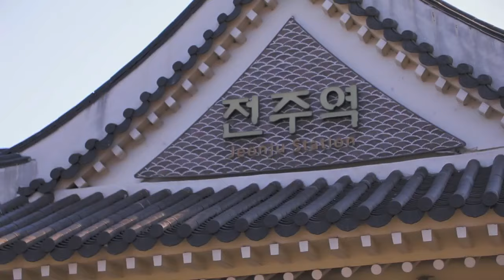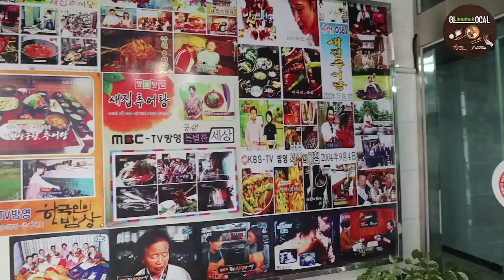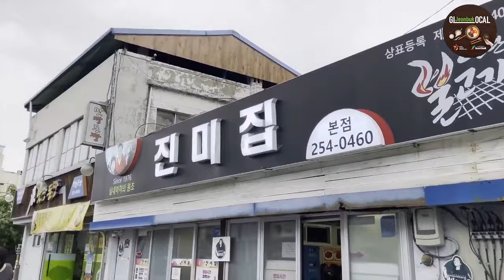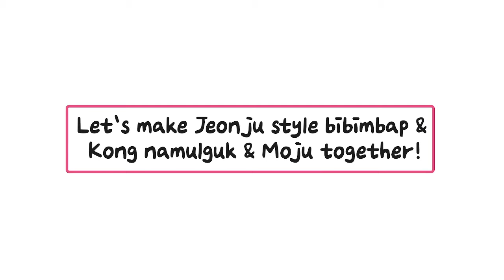[Jeonbuk Online Class] GLOCAL(Jeonbuk) TOURISM FOOD EXPERIENCE CLASS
𝙅𝙚𝙤𝙣𝙗𝙪𝙠 𝘎𝘭𝘰𝘤𝘢𝘭 𝘛𝘰𝘶𝘳𝘪𝘴𝘮 𝘍𝘰𝘰𝘥 𝘌𝘹𝘱𝘦𝘳𝘪𝘦𝘯𝘤𝘦
𝙇𝙄𝙑𝙀 𝙎𝙏𝙍𝙀𝘼𝙈𝙄𝙉𝙂 𝘊𝘭𝘢𝘴𝘴👩🏻‍🍳
Get a chance to learn and enjoy how to make Jeonju Bibimbab and Moju(traditional liquor) through Jeonbuk YouTube live streaming🤩
Simply watch and follow our directions to cook a delicious meal😋

𝗗𝗔𝗧𝗘
Saturday, December 4, 2021 / 11:00-12:00(KST)
𝗛𝗢𝗪 𝘁𝗼 𝗮𝗰𝗰𝗲𝘀𝘀

◈Jeonbuk Glocal Tourism Food Experience Review Event◈
- Event Period: December 4 ~ December 12, 2021
- Participants who received DIY Kits are required to join the review event!
- Watch Live Class and post video, photo, or blog articles on your social media with hashtags
- Higher chance of winning if creating video posting!

Event Prize
🎁Jeonbuk Hanok Hotel voucher, 5 people

𝗡𝗢𝗧𝗜𝗖𝗘
- Prepare ingredients from the DIY by colors in advance for making pretty bibimbap
- Review Event Winners will be contacted individually.